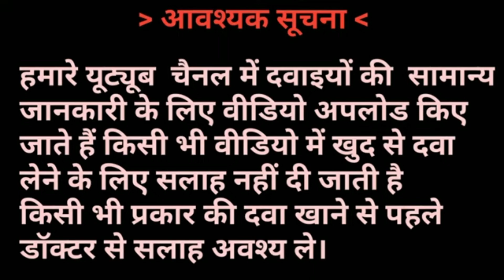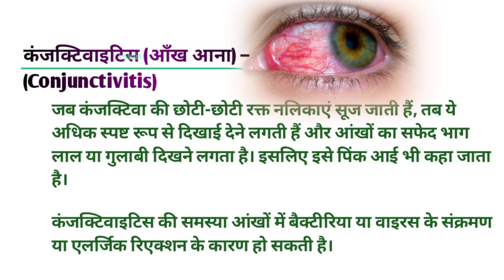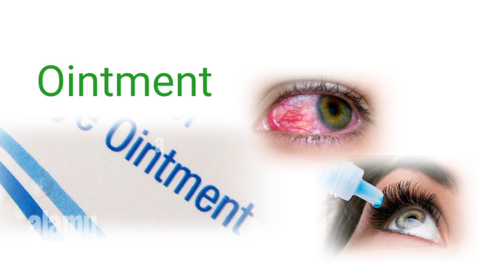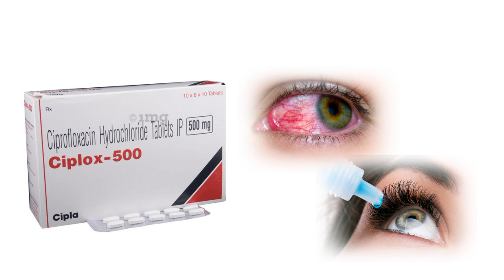Conjunctivitis (आँख आना ) होता क्या हैं || इसका लछण कैसा होता है | इसका इलाज कैसे करे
Pink eye is an inflammation of the transparent membrane
that lines the eyelid and eyeball. This membrane is called
the conjunctiva. When small blood vessels in the
conjunctiva become swollen and irritated, they're more
visible. This is what causes the whites of the eyes to
appear reddish or pink. Pink eye also is called
conjunctivitis.
Pink eye is most often caused by a viral infection. It also
can be caused by a bacterial infection, an allergic reaction
or - in babies - an incompletely opened tear duct.
Though pink eye can be irritating, it rarely affects your
vision. Treatments can help ease the discomfort of pink
eye. Because pink eye can be contagious, getting an early
diagnosis and taking certain precautions can help limit its
spread.